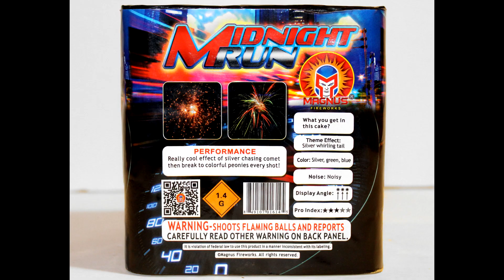Magnus - Midnight Run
200g, 16 shot, by Magnus Fireworks.